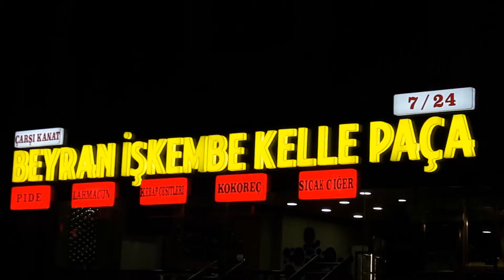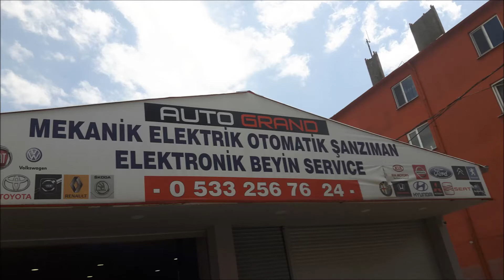0 532 502 93 52- ZEYTİNBURNU PASLANMAZ - PLEKSİ KUTU HARF